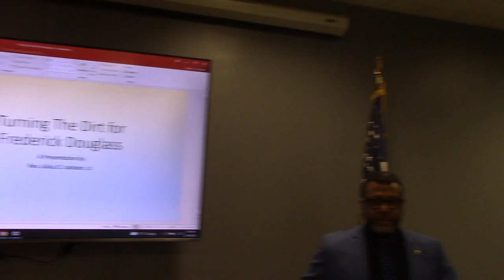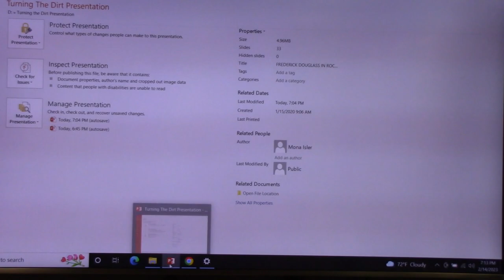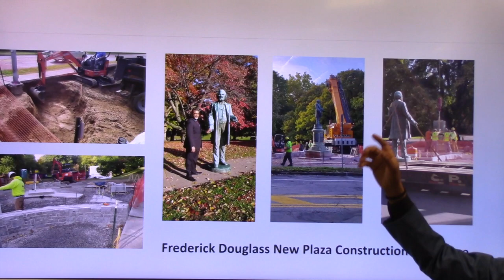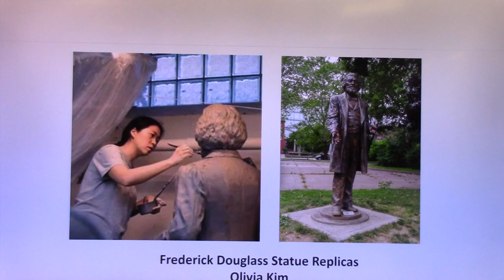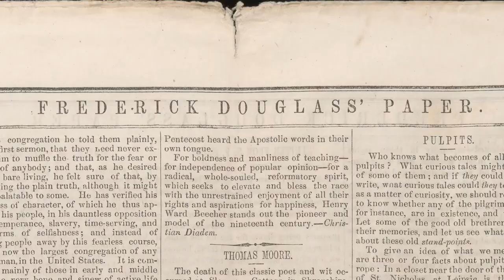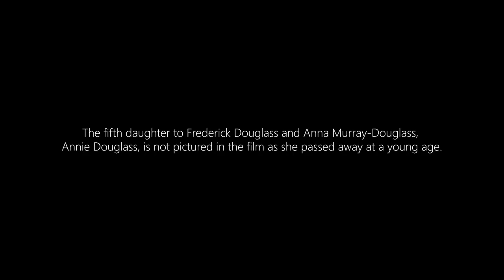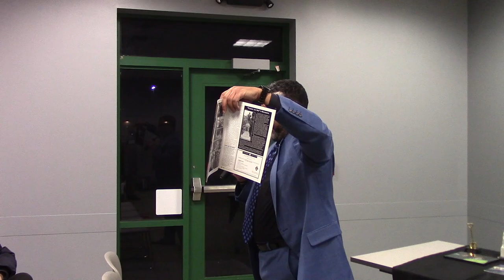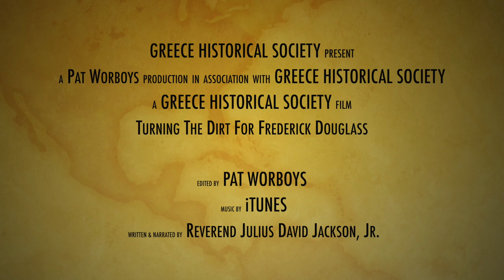A Q&A with Reverend Julius David Jackson, Jr. about Turning The Dirt For Frederick Douglass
Rochester's monument to Frederick Douglass was the first in the country to honor an African American. Reverend Jackson will introduce a locally produced short film that tells the story of the monument and his vision to honor Douglass by relocating and illuminating the monument in its new location at Highland Park, and his efforts to rename the Rochester International Airport after Douglass. Additional discussion,
along with a question-and-answer session, will follow.

The Reverend Julius David Jackson, Jr. (known as JD) is the pastor of the United Church of Pittsford. Besides his numerous awards for his fraternal and civic work, he has served on boards of the Martin Luther King, Jr. Greater Rochester Commission, Big Brother Big Sisters, the School of the Arts (SOTA), and AIDs Community Health Center. He is a graduate of RIT and holds a master's degree in Divinity from Colgate Rochester Crozier Divinity School.

Our eight monthly Tuesday programs are presented at the Greece Public Library in the Welsh Room from 7:00pm - 8:30pm. They featured local historians, authors, and humanities scholars.  Our programs have earned a reputation throughout the region for providing high-quality, professional, and entertaining history lessons. We would like to thank Greece Public Library Director, Catherine Henderson, and the library staff for being so supportive and accommodating to our needs. To attend our Tuesday Monthly lectures it's best to check our events list on Facebook for when the Tuesday Programs occur.